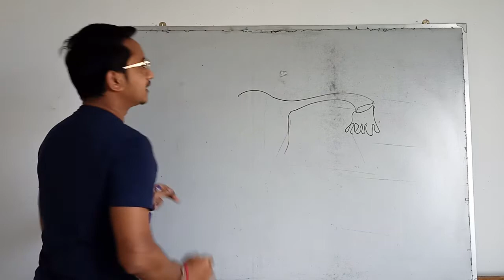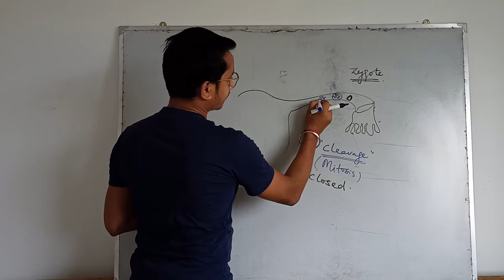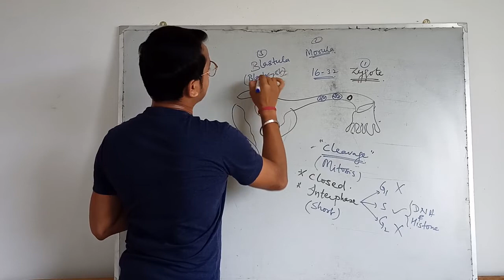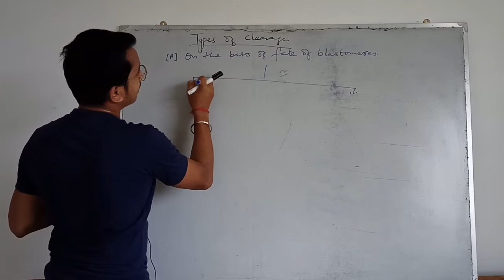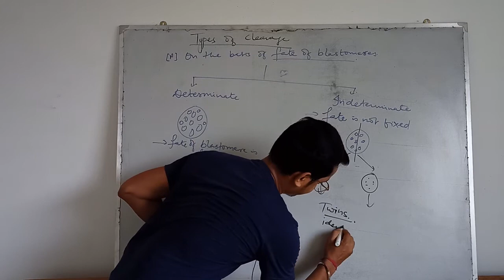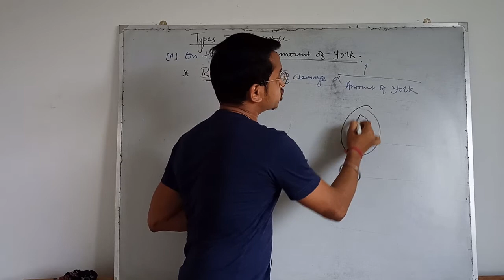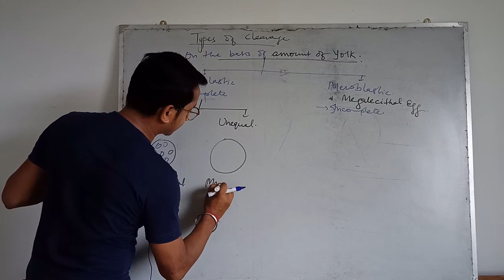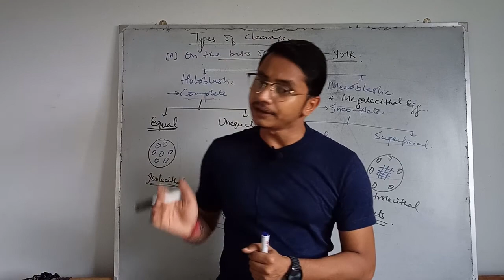TYPES OF CLEAVAGE IN EGG || HUMAN REPRODUCTION-17 || NEET || BIO with KD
Learn about the REPRODUCTIVE SYSTEM in Human.
Full syllabus covered for class-12
Let us get the BEST content for FREE.